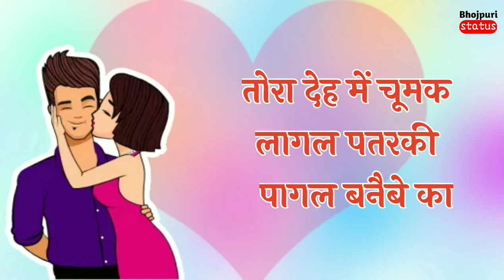Pagal baniyeba ka re patarki new kheshari Lal yadav status